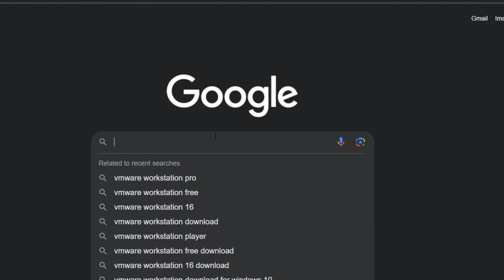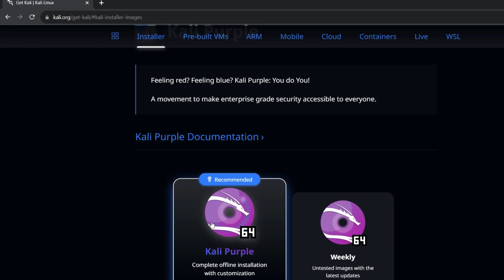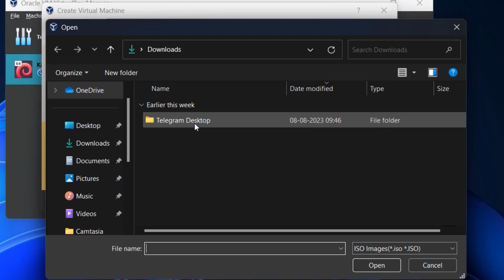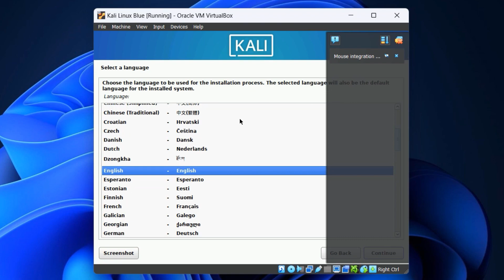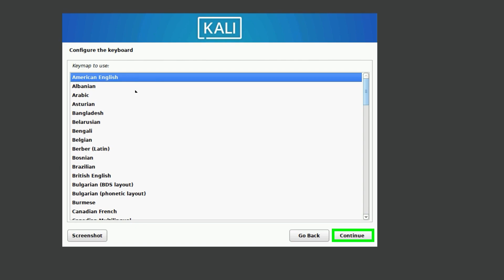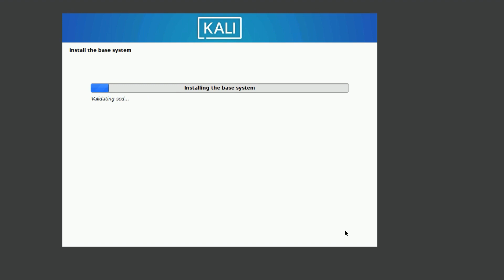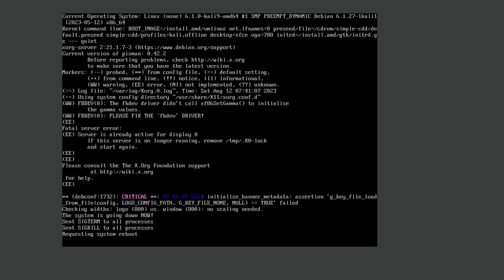How to install Kali Linux in Windows 11 || Full Tutorial - Hindi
Welcome to our tutorial on "How to Install Kali Linux on VirtualBox." In this tutorial, we'll teach you the entire process of setting up Kali Linux on VirtualBox. After completely watching this tutorial, you'll have a fully functional Kali Linux virtual machine ready for all your ethical hacking and penetration testing.

Start your Ethical Hacking Journey Today and become a Cyber Security Warrior!

We also accept UPI payments for Indian students' convenience.

🟢 Note: We are continuously uploading the remaining sections & the price is increasing accordingly.

Topics Covered:
00:00              Intro
00:27              Download Kali Linux